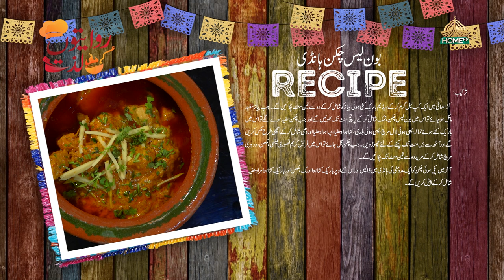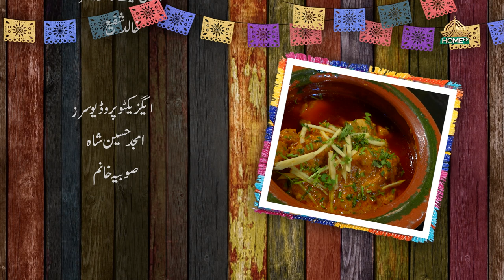RIWAITON KI LAZZAT SEASON 2 | CHEF ANUM SHAHID | 29th AUGUST, 2023 | PTV HOME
| HOST: SOBIA FAISAL |

| CHEF: ANUM SHAHID |